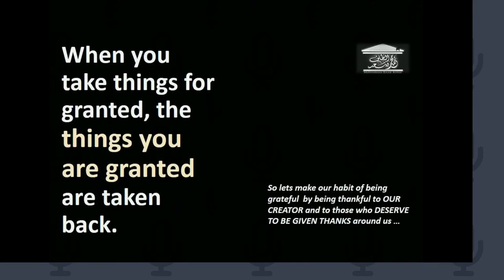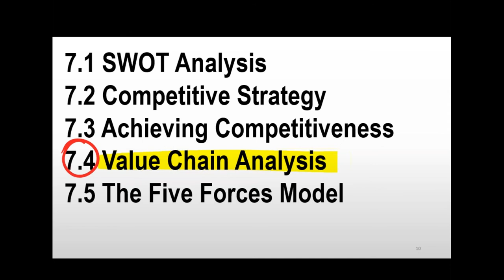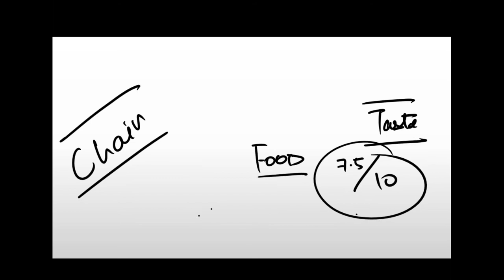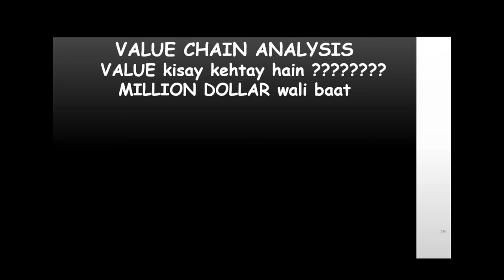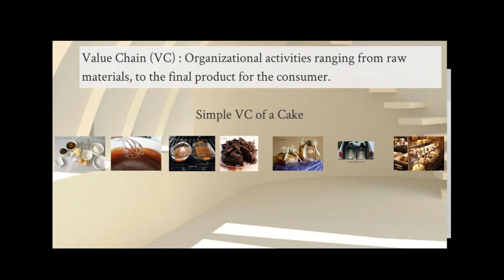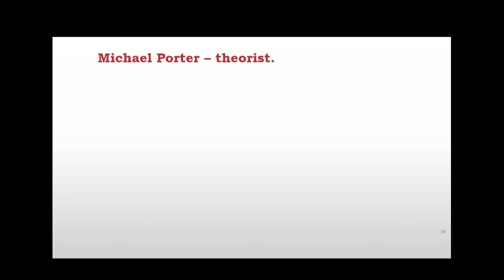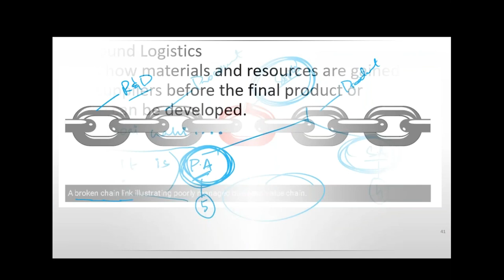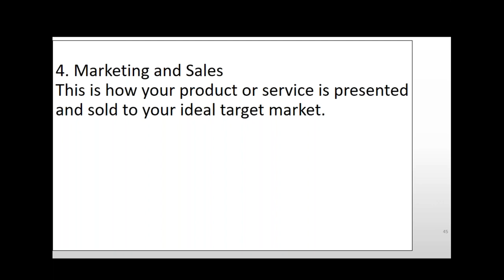1st Class of CAF 4 BMBS by Sir Muhammad Saad Altaf (MSA)